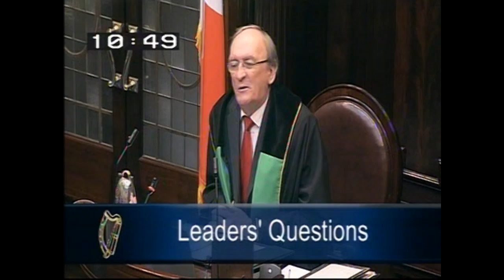Leaders' Questions 2nd May 2012 part 2 SF